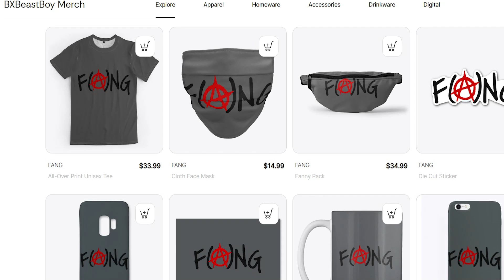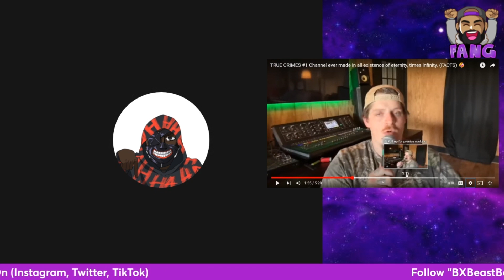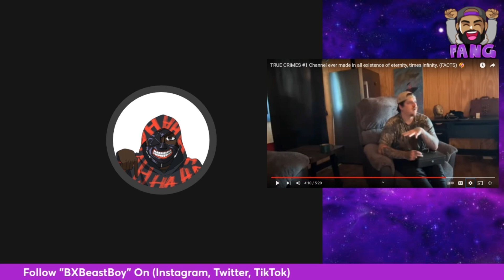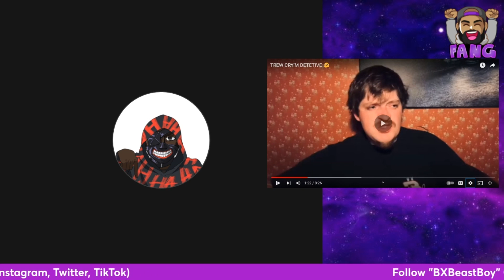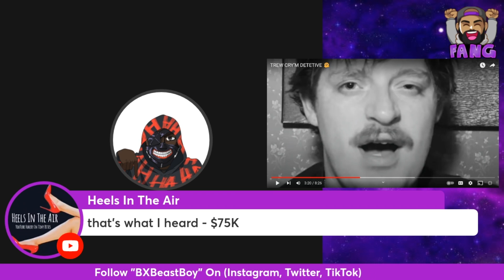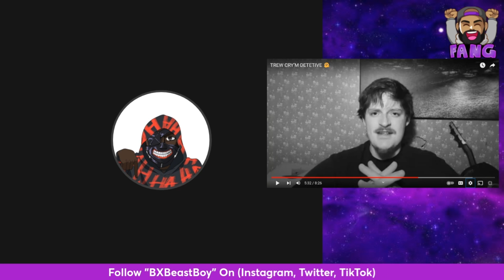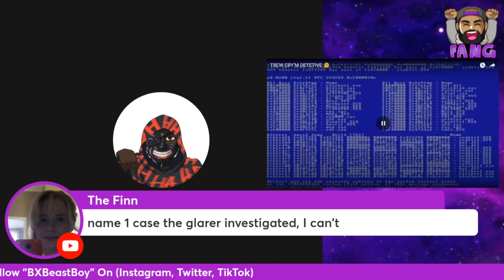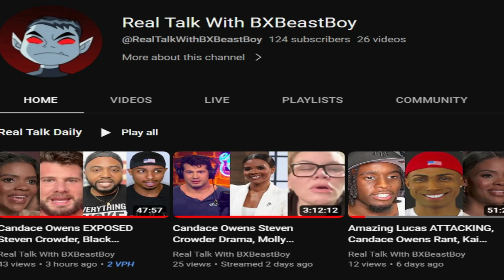Ryan Upchurch SPEAKS On Kiely Rodni's Family CIVIL SUIT And ROAST The Glarer